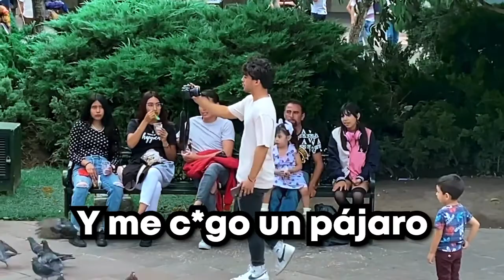BLOG INCOMODOS EN EL CENTRO | Cámara Oculta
Bienvenidos a la primera parte de bromas con cámara oculta, una sección que me emociona y me reta a hacer reír a las personas y hacerlas pasar un buen rato. Hoy venimos con BLOGS INCOMODOS EN EL CENTRO.

Espero disfruten el primer video y poco a poco iremos mejorando muchas cosas.